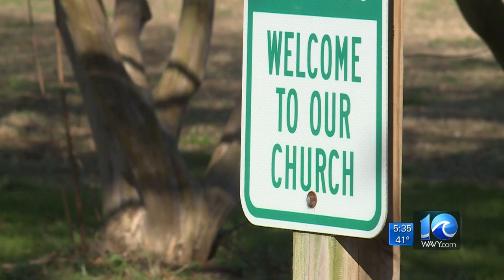Local woman hits roadblocks trying to receive records from school that closed in 2007